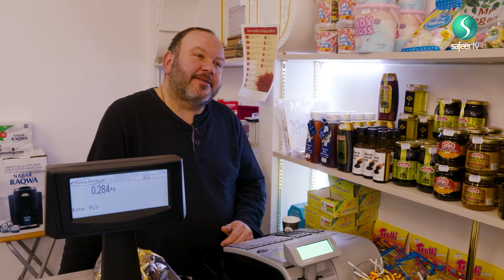A Story of Success | Alwan Super Market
Alwan Supermarket is one of the oldest and most famous Arabic retail outlets in London.

Watch this episode to find out more about the secret of its success!